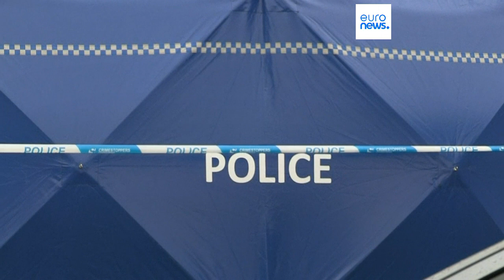Scotland: Accusations and resignations in chaotic campaign to replace Nicola Sturgeon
Petter Murrell, the party's long-time CEO is mired in scandal, and married to outgoing First Minister Nicola Sturgeon.